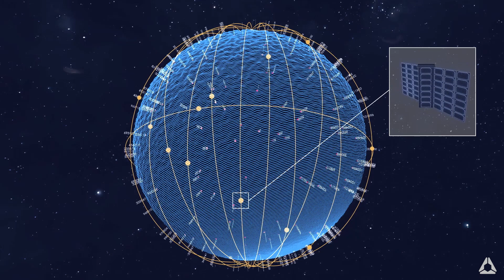EURIALO: A new era in air traffic aviation surveillance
The vulnerabilities of GNSS can result in inaccuracies when tracking aircraft positions, ultimately affecting the efficiency of air traffic control operations and ultimately risking safe operations. This is why the development and implementation of a global flight tracking system that is independent from GNSS systems is a critical step toward enhancing air traffic safety and security.

📽️ Listen to Spire Aviation's GM Philip Plantholt explaining how EURIALO co-founded programme by European Space Agency - ESA will compliment and advanced the current air traffic surveillance.